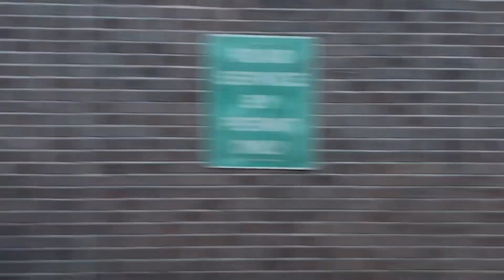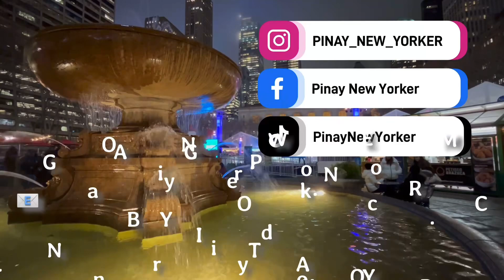Manhattan Skyline Series - March 11, 2024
This is part of a series of shorter videos that aren't exactly shorts, but not quite my usual.  The ride across the Queensboro bridge is just over 2 minutes, but depending on where the video begins and ends, and how slow the traffic is on the bridge, it is anywhere from 2 minutes to just a little over 5.  Hope you enjoy the changing background over the cityscape of the City that never sleeps.